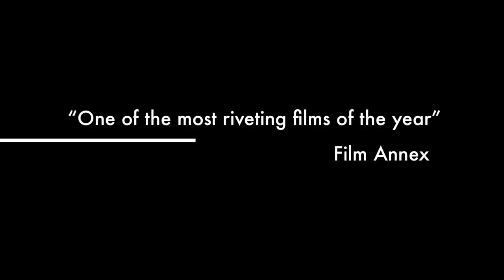Model Marcell Harris ~ BE - The Movie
Marcell is a very gifted designer, and artist in different mediums. His soon to be produced clothing line is amazing, PUSH to Success! And of course the modeling career is flourishing.